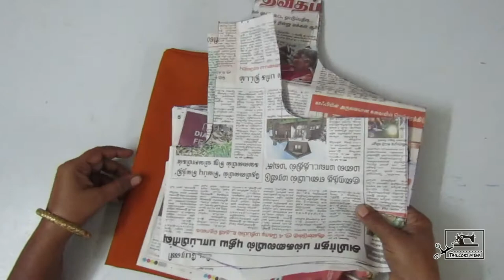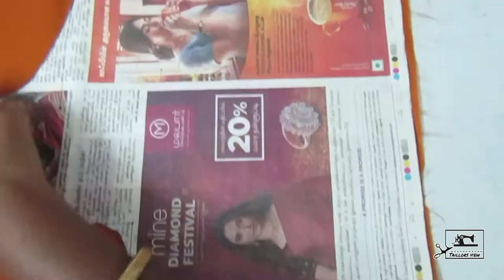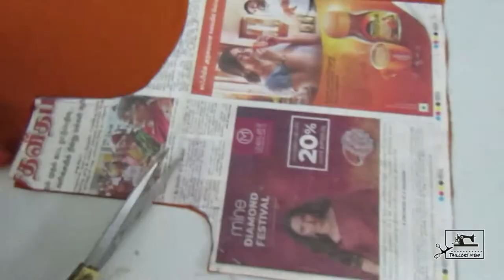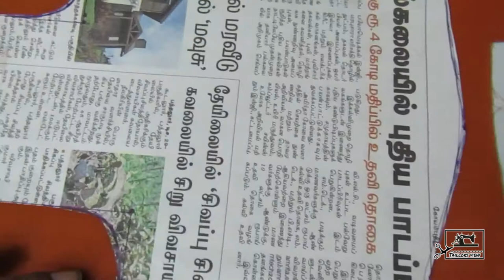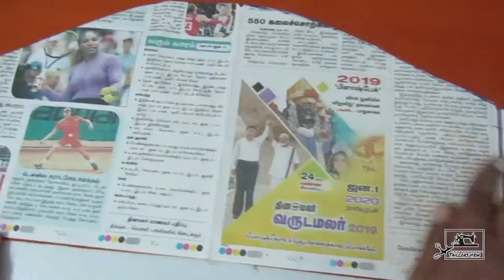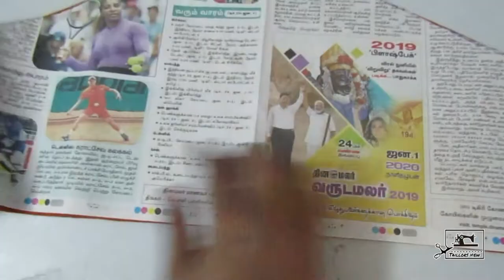Simple method-ல் Blouse-யை Cut செய்யலாம் || How to cut ladies blouse in simple method தமிழில்...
From this video you can learn how to cut blouse cutting using paper pattern in Tamil